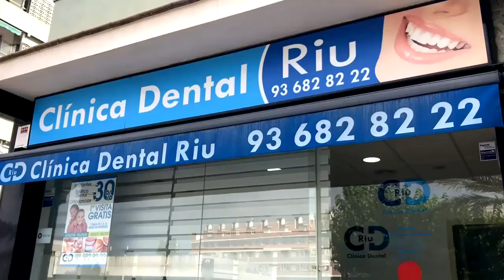070722 El centre de Promoció Econòmica, Molí Fariner, celebra els 10 anys d’història